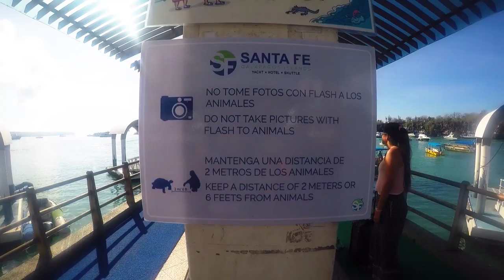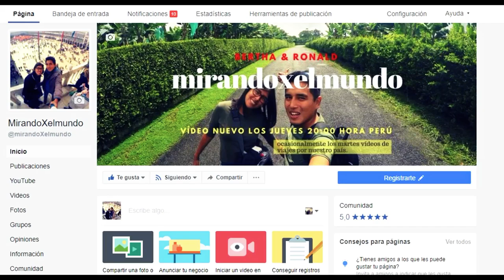EN GALÁPAGOS LA VIDA ES MAS HERMOSA | ECUADOR #3 | MIRANDOXELMUNDO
En nuestro 2do día en las islas, contratamos el tour hacia la Isla Pinzón pasando a ver las impresionantes iguanas en la Isla Santa Fé para culminar el día haciendo snorkeling en aguas transparentes e impresionantes como Galápagos. Parecera poco la actividad pero de verdad el calor, la emoción y el nadar cansan pero te pone de un humor FELIZ FELIZ. Saludos viajeros y viajeras.

▼▼ MÚSICA ▼▼